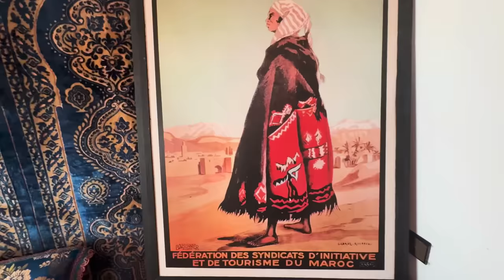Driving in Sahara Desert MOROCCO with our ONE YEAR OLD 🐪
ASHER sath pahunche SAHARA DESERT.

STAYED AT : @tiziricamp4494